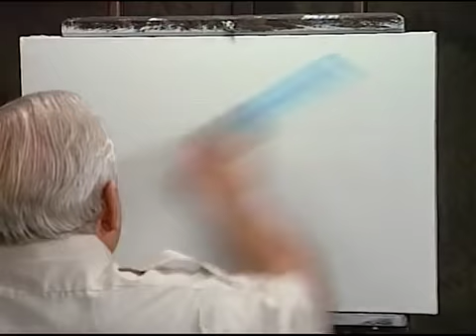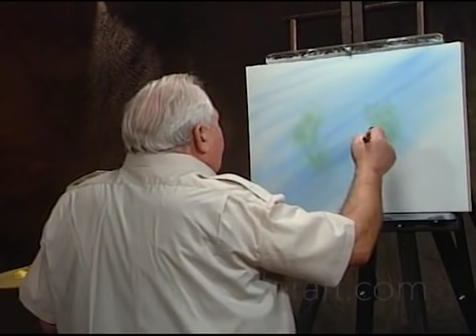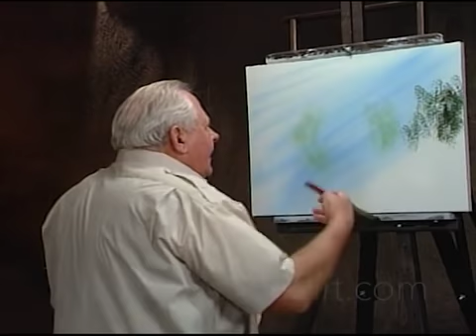Forest Hollow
Bill Alexander shows you how!   Discover the secret to creating beautiful shadows and highlights.  Find the art supplies that Bill uses